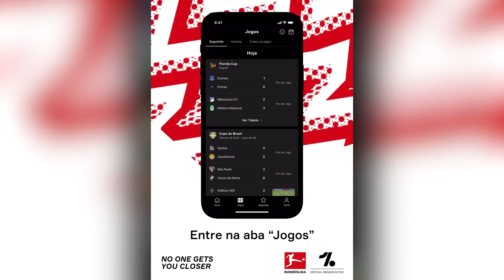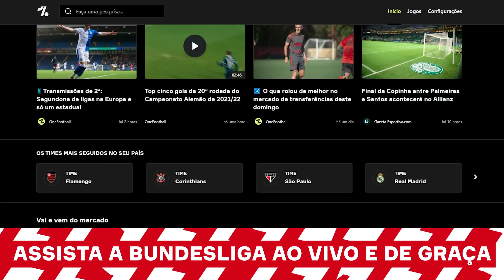É POR ISSO QUE VOCÊ TOMA AMARELO SE TIRAR A CAMISA | RadarPELEJA 313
Forlán tem culpa pela regra de tomar cartão amarelo se você comemorar sem camisa?